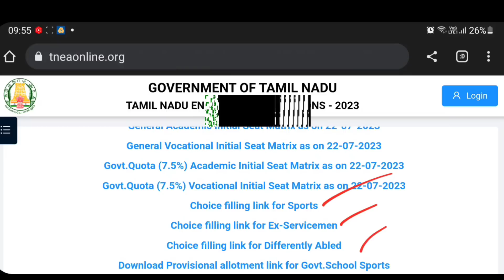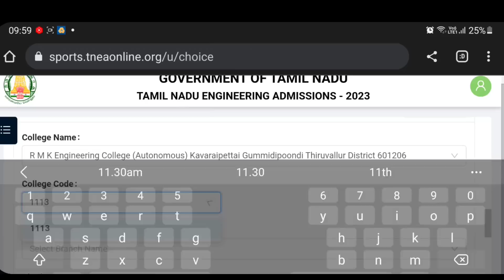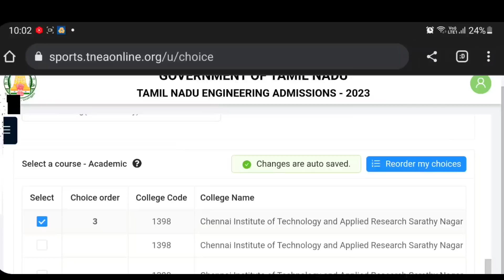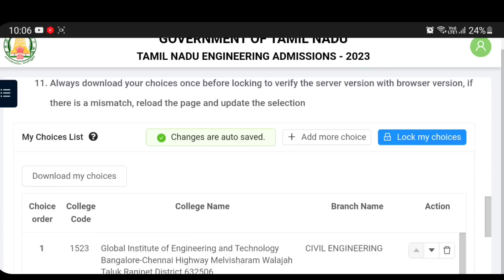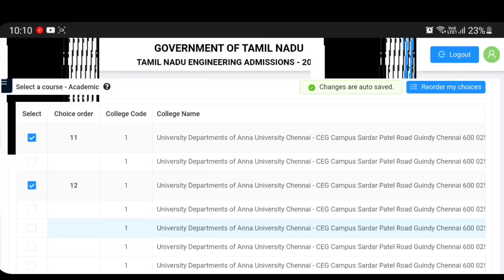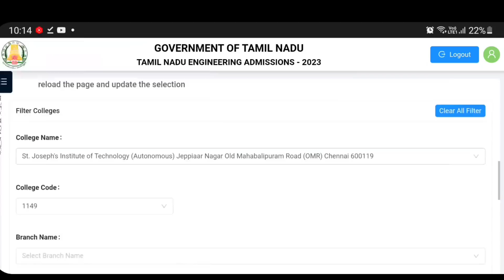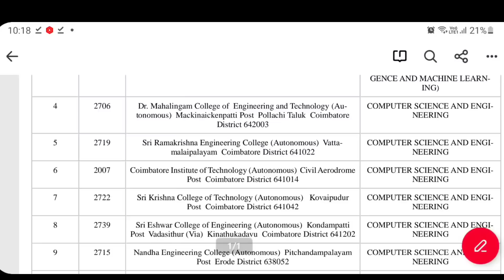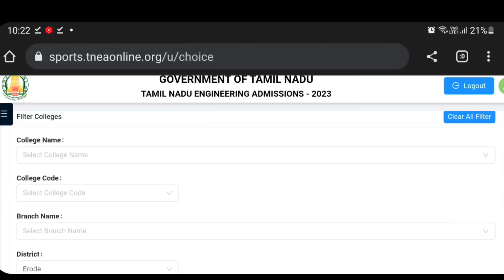TNEA-2023 | 🔴Choice filling live demo | detail explanation